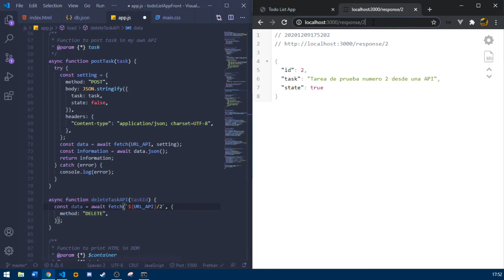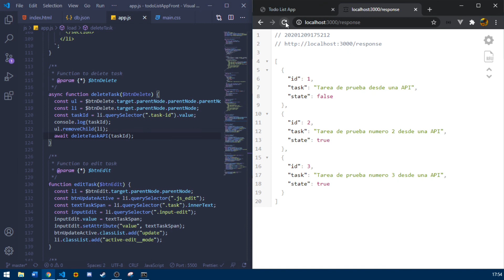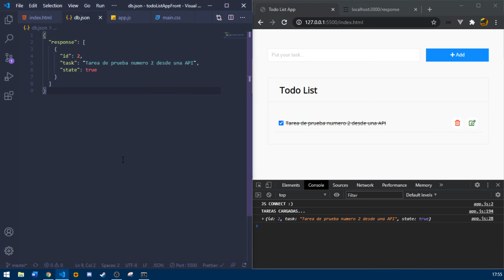Todo List JavaScript #8 - Metodo DELETE + async y await